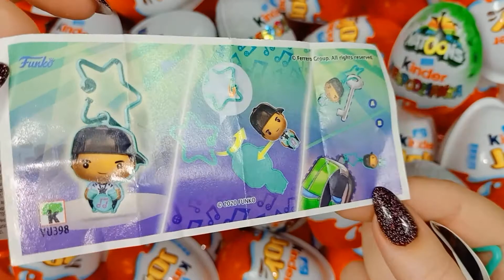100 Kinder Surprise Eggs | ASMR Satisfying video | A Lot of Candy | Kinder Joy Funko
Hi!!! 😎😎😎
Today we're opening KINDER Surprise Eggs  - Kinder Joy ASMR